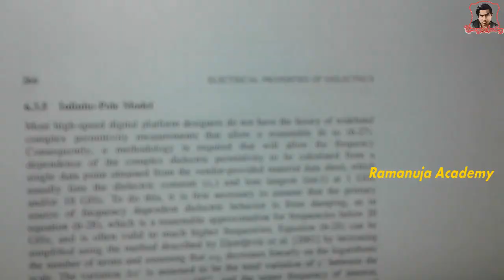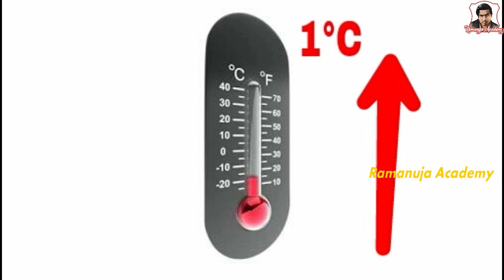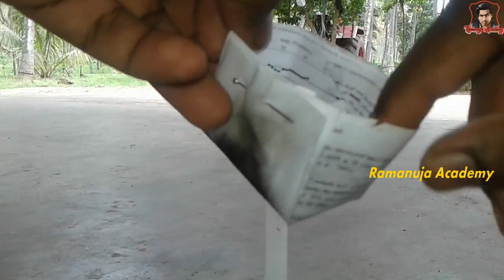Can we heat water using paper cup? | Heat Capacity | Krishnaraj | Ramanuja Academy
To know about the Heat Capacity.